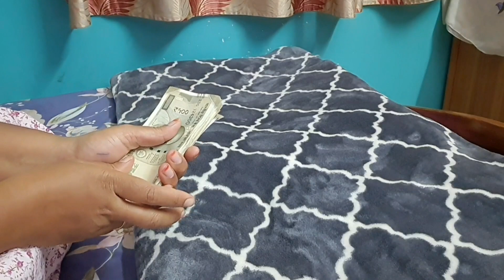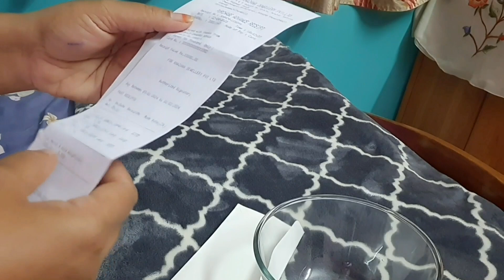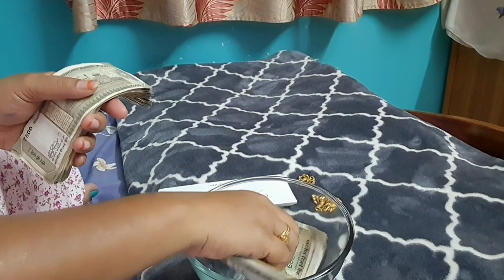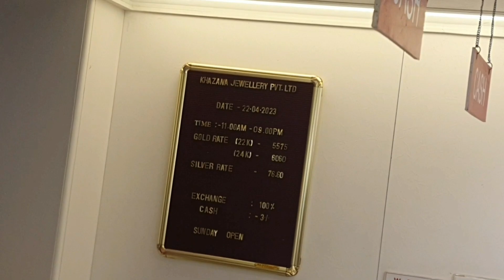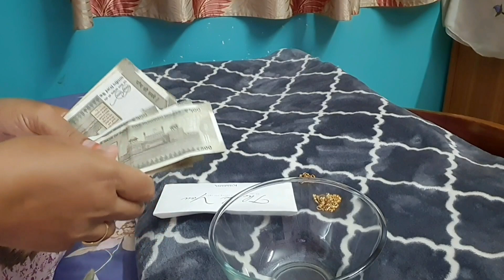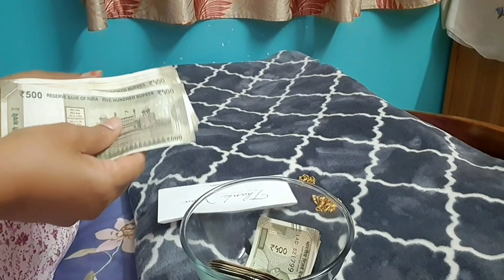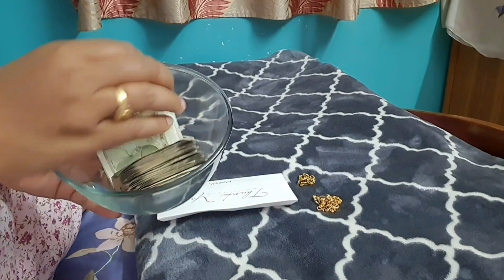అక్షయతృతీయ కి కొన్నబంగారం ఇదే||డబ్బుల విషయంలో మావారు ఇంతే|| ఇప్పటి వరకు కొన్న బంగారం ఇదే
money saiving tips
gold scheme
gold savings#gold collection
money management
gold scheme benefits